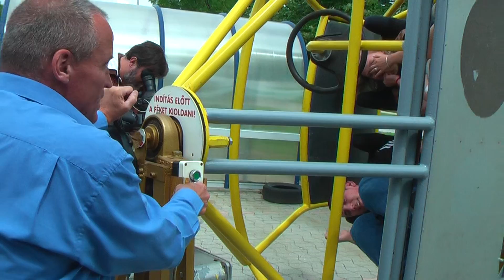Az Autóklub közlekedésbiztonsági programja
A Fejér Megyei Hírlap felvétele